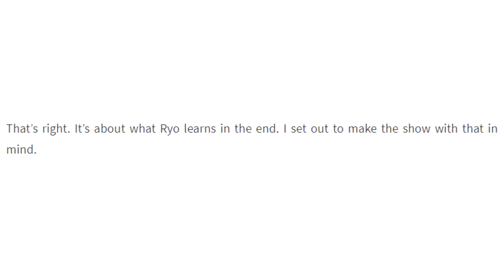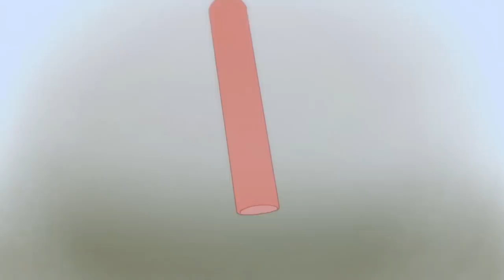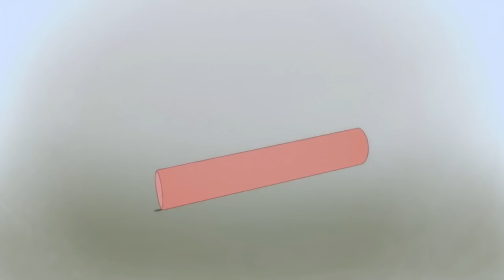Devilman Crybaby is All About Love, Baby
Netflix's anime adaptation of Devilman, directed by Masaaki Yuasa, is a fantastic show, and one of my favourite anime of recent memory. I hope you enjoy this video about why I enjoy it so much and about the meaning within the show that I felt needed to be explored.